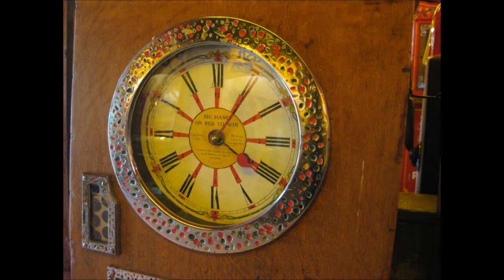St Fagans Fairground Event [15-10-2017] (OLD COIN PUSHER CLIP)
I don't normally do any/many vloggy type of videos but I wanted to share this with you!

Video of: St Fagans Fairground Event [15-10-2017] (OLD COIN PUSHER CLIP)

Facebook ~ goo.gl/Z8KuTQ
Twitter ~ goo.gl/Ups67O
Google+ ~ goo.gl/TrRQsl
Google+ Collection ~ goo.gl/wLLnFF
Instagram ~ goo.gl/3lrzKi

eBay ~ goo.gl/4qBHwQ